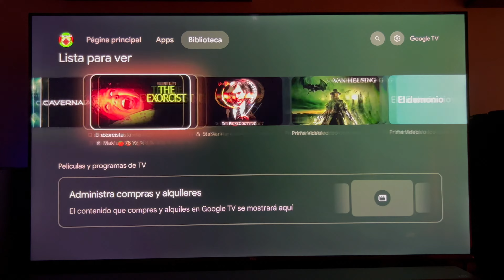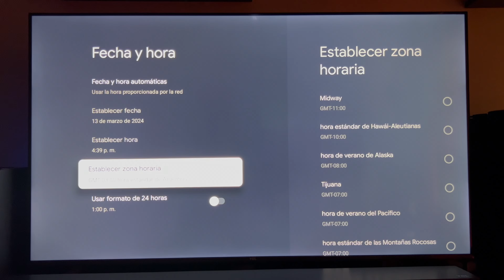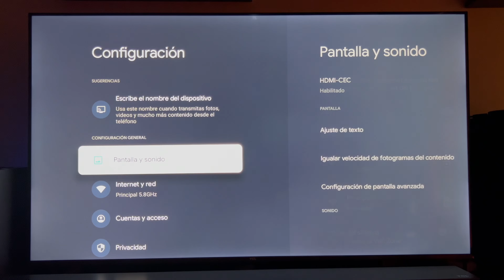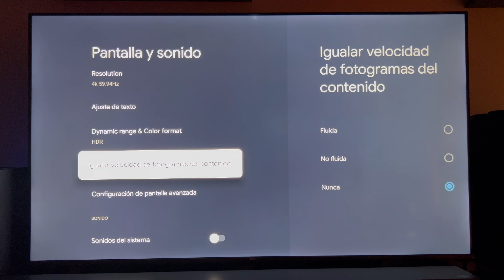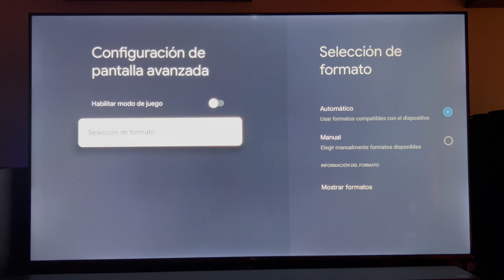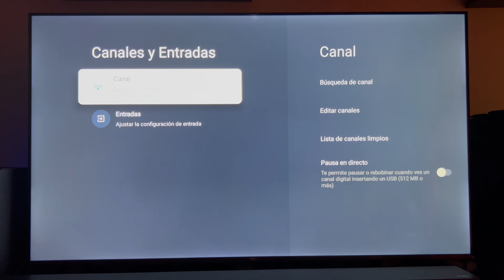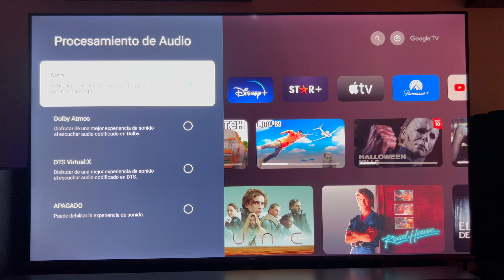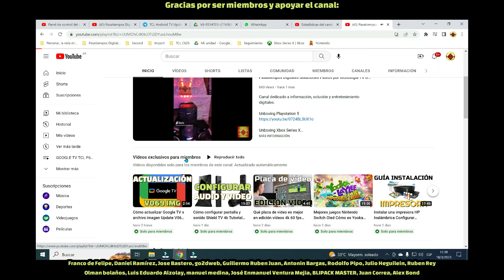Cómo configurar Onn 4k Box Google TV y TV para Mejor calidad imagen Mejores ajustes de video sonido